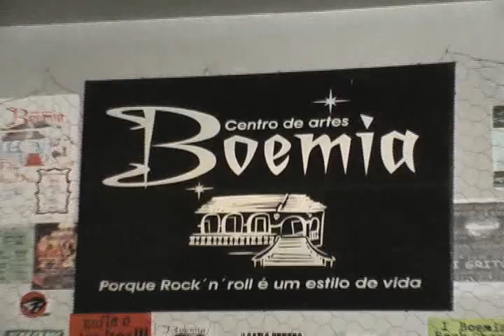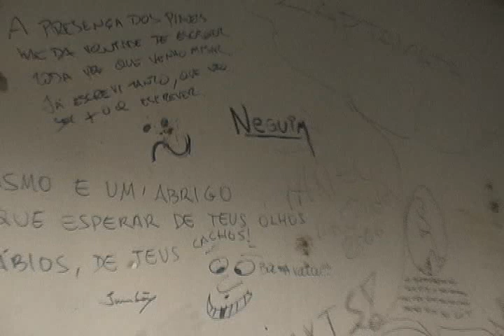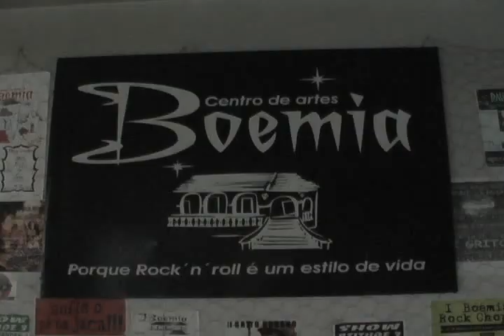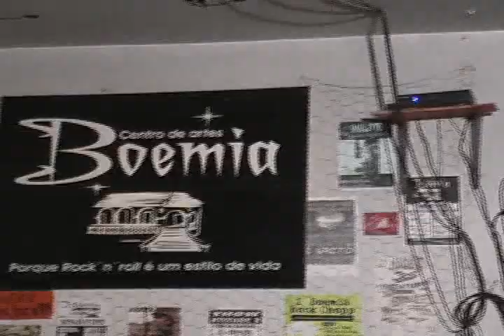BOEMIA no BALACOBACO